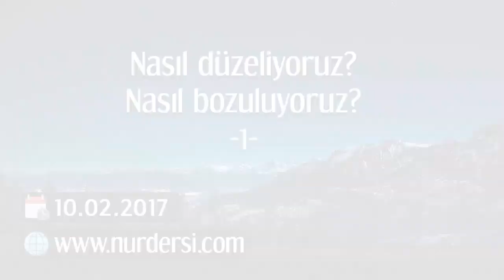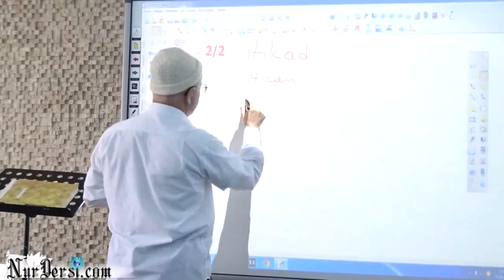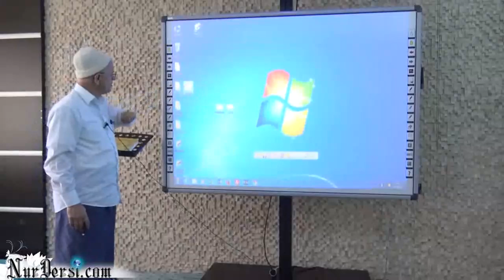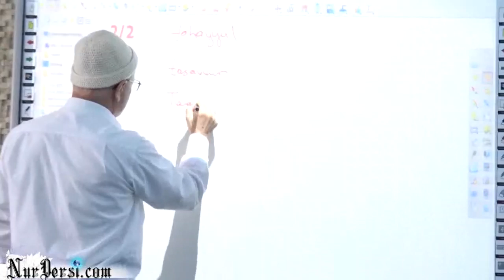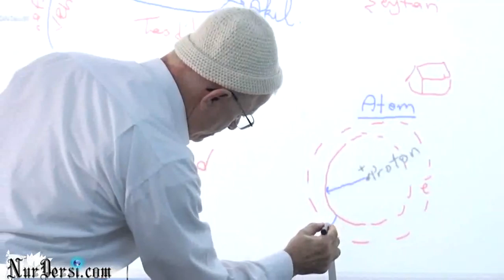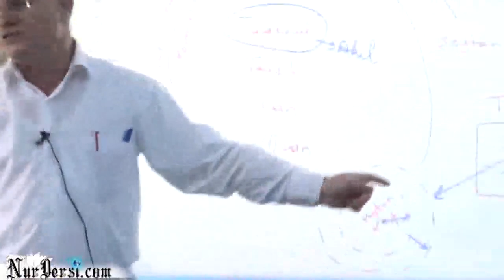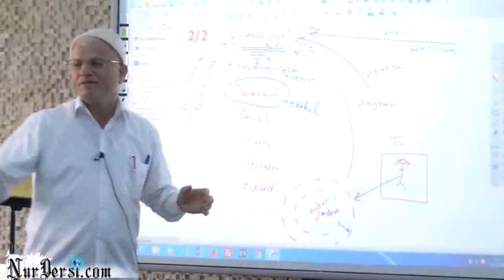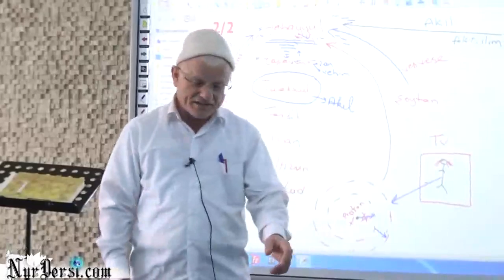Nasıl Düzeliyoruz, Nasıl Bozuluyoruz? -1 (Tahayyül,Sirayet)